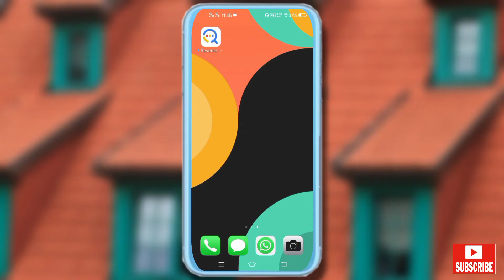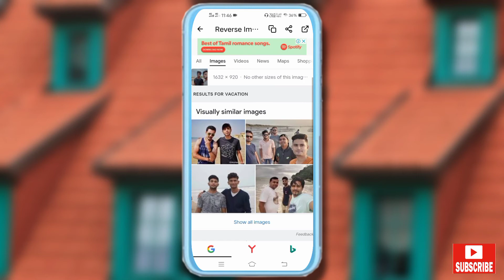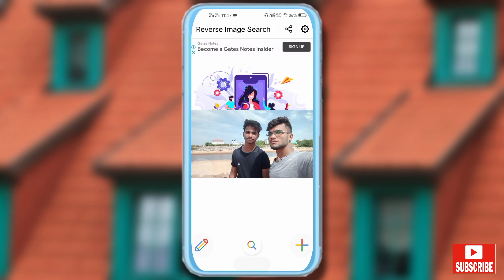who use my photos on internet in tamil || பெண்கள் கவனமாக இருங்கள்_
🔴 who use my photos on internet in tamil_

★இனிமேல் உங்கள் புகைப்படத்தை மிகவும் பத்திரமாக வைத்துக் கொள்ளவும் . இதனால் அனைத்து பிரச்சனைகள் வருகின்றது . இந்த வீடியோ பெண்கள் பாதுகாப்புக்காக உருவாக்கப்பட்டது . முடிந்தவரை உங்கள் நண்பர் அனைவருக்கும் இதை அனுப்பவும்...

★ இந்த சேனலில் வரும் அனைத்து வீடியோக்களும் உண்மையாய் ஆராய்ந்து பார்த்துதான் உங்களுக்கு வரும் .

🔴 Tools & Gadgets I Use :

               ◾Mobile : Take Look at This vivo Y30 (Dazzle Blue, 128 GB) ஆன் Flipkart

               ◾Mic   : Take Look at This MAONO AU-400 Microphone ஆன் Flipkart

                ◾Light  : Take Look at This HALONIX LED BATTEN STREAK SQUARE 20W CW ஸ்ட்ரெய்ட் லீனியர் LED டியூப் லைட் ஆன் Flipkart

          _அல்லாஹ் போதுமானவன்_